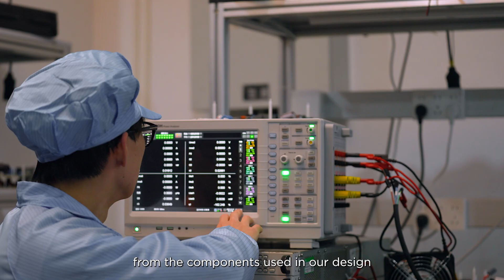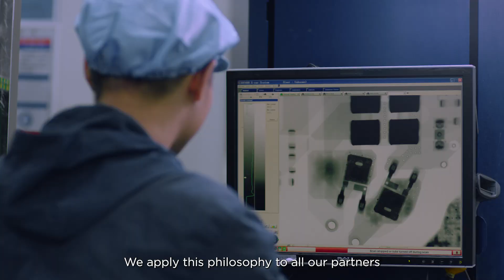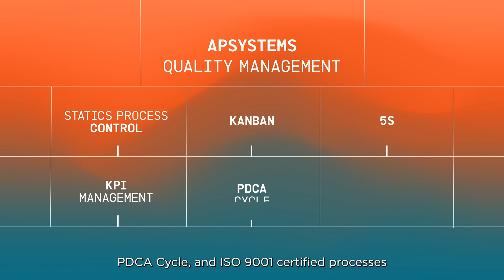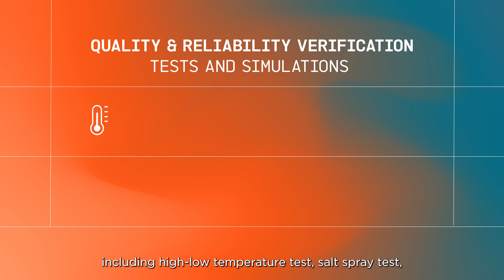Deploying the highest quality standards on a grand scale!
With over 5 GW of products shipped and more than 5 TWh of clean energy generated across 130+ countries, APsystems continues to set the benchmark in MLPE innovation. But global impact demands global precision—and that means quality must be more than a goal. It must be a mission-critical system.

In this video, we reveal the vision of quality upheld by APsystems’ top executive leadership. You’ll discover how our organization has built a robust framework of processes, resources, and management systems to uphold the highest standards of product quality—supporting reliability, performance, and customer trust worldwide.

Whether you're an installer, partner, or energy industry professional, this video gives you a behind-the-scenes look at what makes APsystems a global leader in solar innovation and quality assurance.